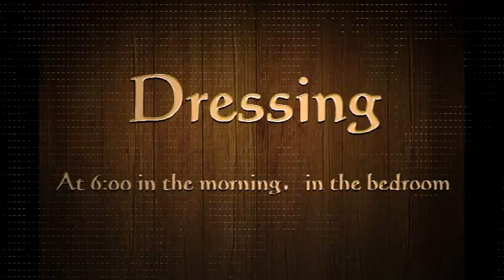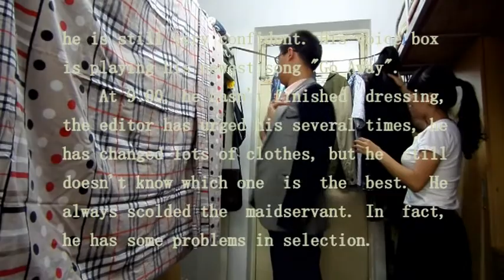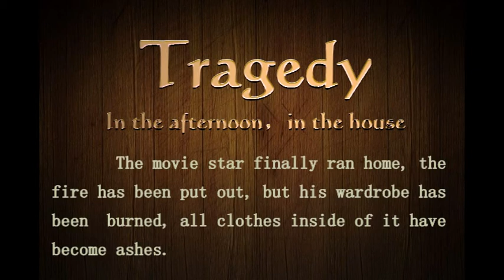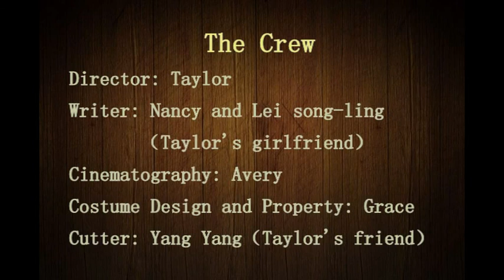One Day of the Movie Star（avi）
Dramatic film directed and produced by SXAU students.  Please excuse vulgar language/strange references ;)